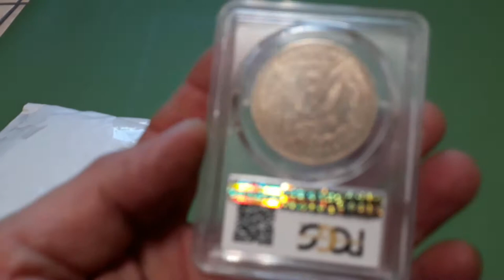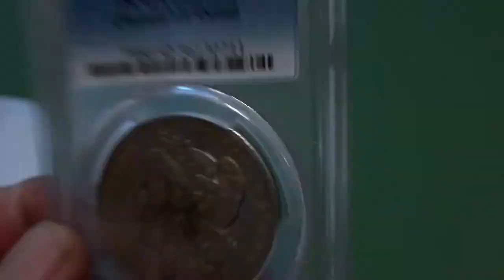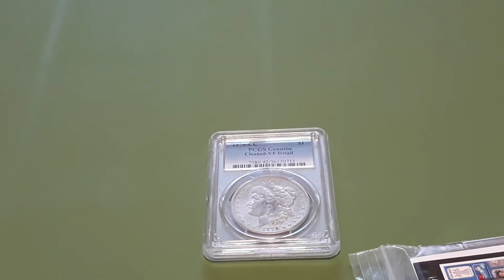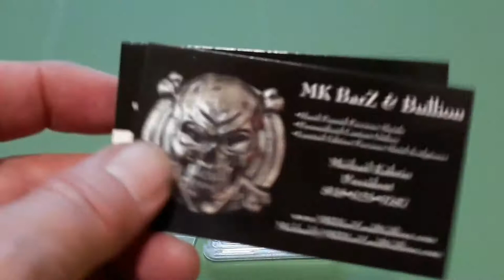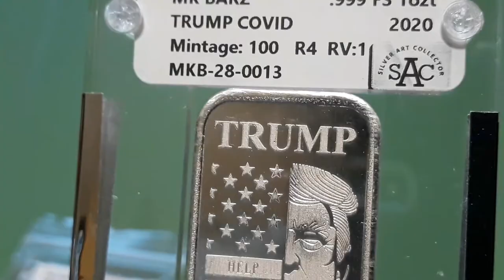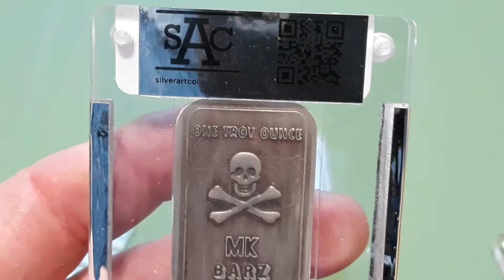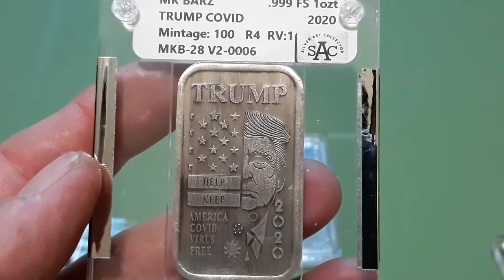MK BARZ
Art Bars